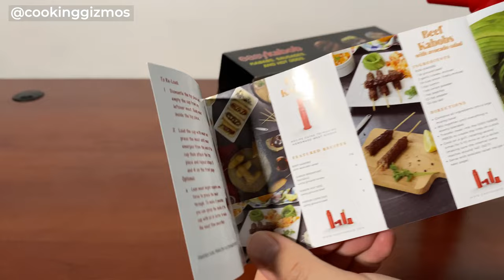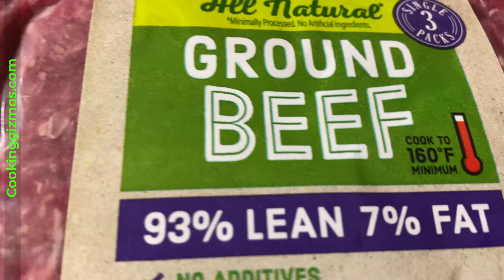Easy Kabob Maker Tested 🍖 Cooking Gizmos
🍢 Where to get Easy Kebab Maker (*aff)

Here is a cool kitchen gadget that lets you make kabobs faster. It can be used with wooden, bamboo skewers. You can also use it with stainless steel skewers. The Easy Kabob Maker has a heavy duty plastic construction. Simply insert fillings from the bottom, insert a skewer, and press. There are a bunch of  attachments available for this BBQ kabob maker that let you make koobideh and other kinds of kebabs. I used one 1lb ground beef, 2 tbs onion powder, 1tb spoon red pepper powder, salt seasoning and 1lbs sumac.

▬ ⭐ Also see:  ▬▬▬▬▬▬▬▬▬▬▬▬